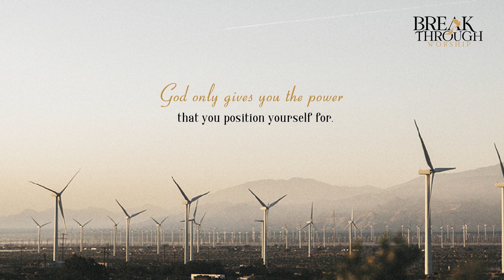God's Given You The Power | Word Of The Day | Benny John Joseph | Breakthrough Worship Official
God only gives you the power that you position yourself for.
To Support Our Ministry :
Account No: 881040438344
IFSC Code : DBSSOINO811
Account Name: Breakthrough Worship